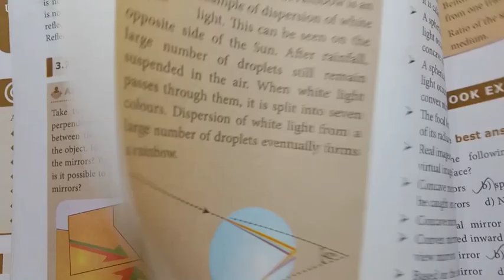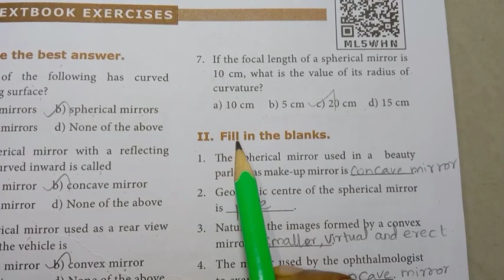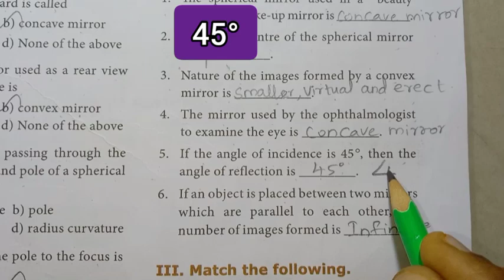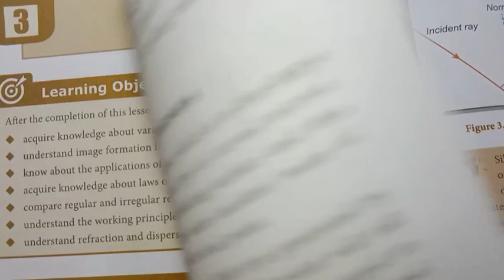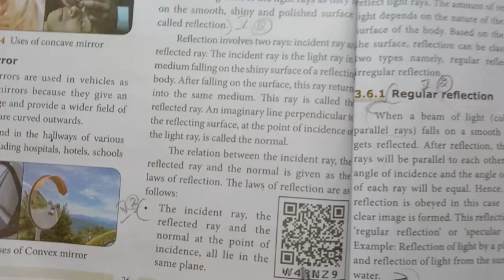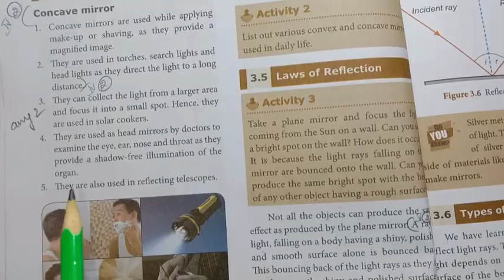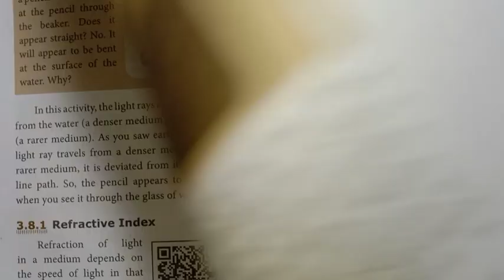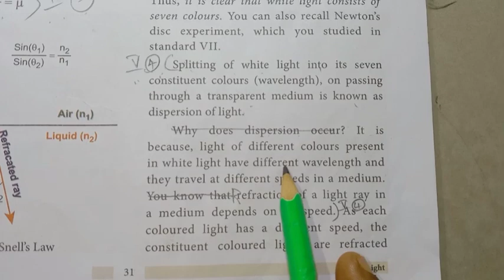8th Std - Science | Unit 3 - Light | Question and Answers Marked in Book